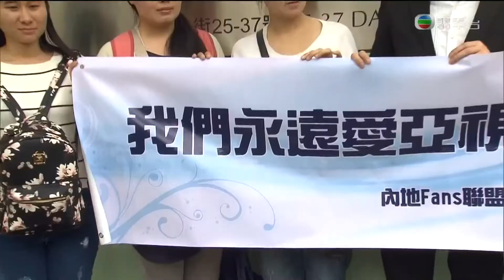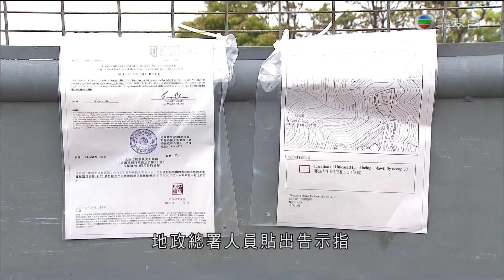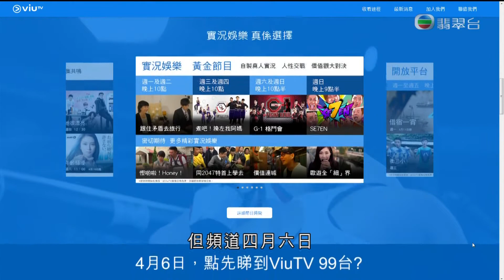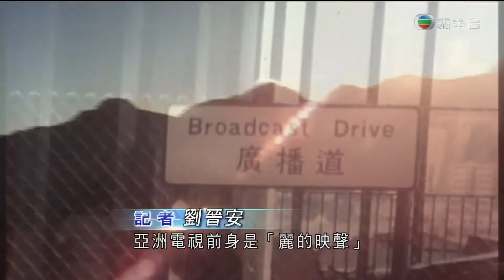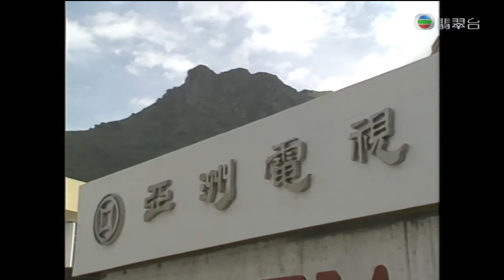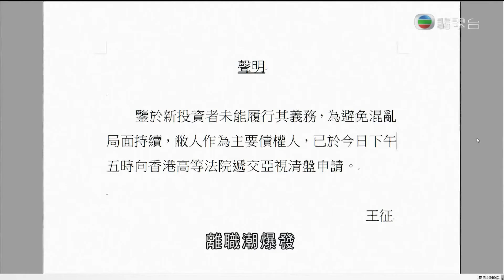[新聞](2016-04-01)亞洲電視免費電視牌照今日屆滿(1300)